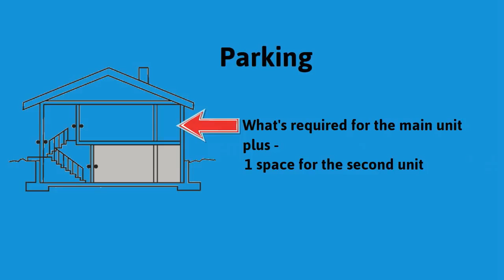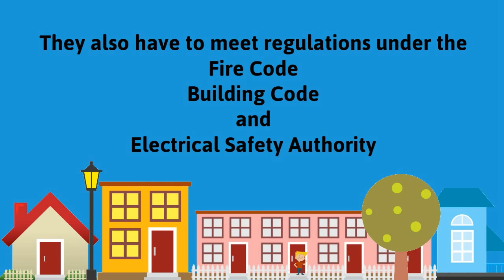Second Units will soon be permitted in Brampton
Second units – also commonly known as basement apartments, secondary suites or granny flats – provide an affordable housing option for many people. Starting June 22, 2015, second units will be allowed in detached, semi-detached and townhouse dwellings in Brampton (subject to zoning requirements). To be legal, they must be registered with the City. Watch this video to find out more. Thank you very much for watching!